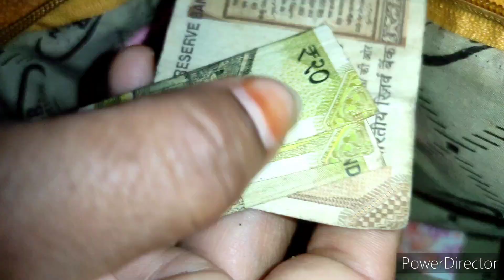వామ్మో!ఇన్ని రోజులు ఈటిప్స్ తెలీక ఇంత ఇబ్బంది పడ్డాం🤭మన పనిని,టైంను save చేసి,డబ్బును ఆదాచేసే టిప్స్